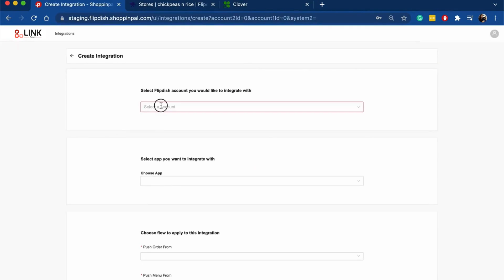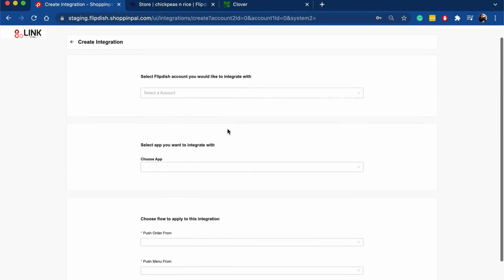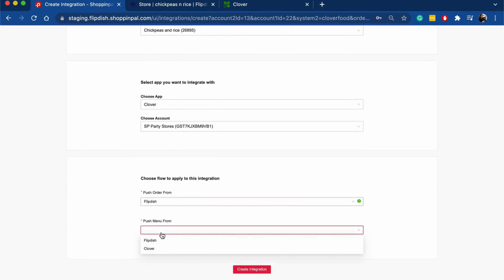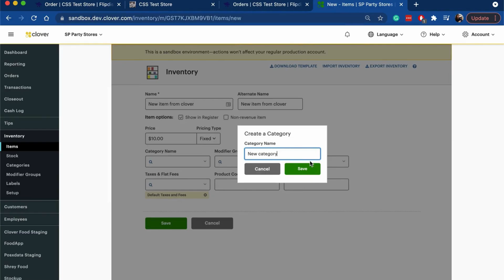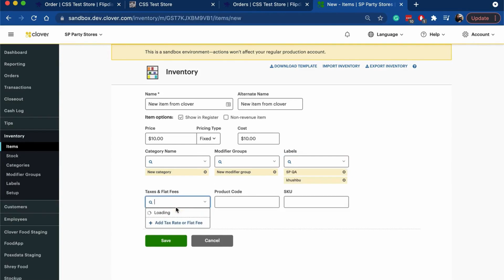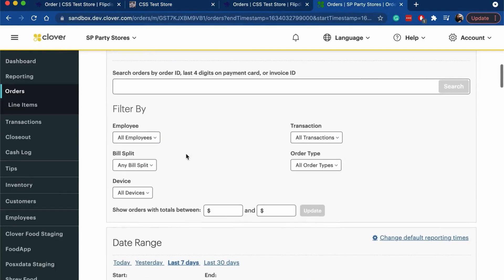Flipdish Clover Integration Setup Guide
Use Case 0 - Initial Sync
- Connect a Clover account to Flipdish for the first time.
- Mirror data and setup between the two systems.
- Read and update menu, inventory, merchant, and payment information.
- Synchronize Flipdish menu with Clover menu.

Use Case 1 - Order Placement
- Customer places an order in Flipdish.
- Create a new order in Clover with order details, customer information, and payment information.

Use Case 2 - Menu Updates
- Restaurant edits their menu on Clover.
- Reflect changes in the Flipdish menu.
 - Changes can include item names, price, or removing an item from the menu.